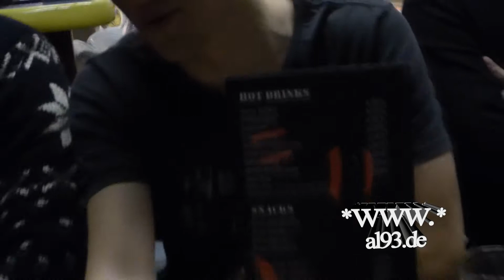12.12.2014 Al '93 Weihnachtsbowling im A10 Center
Im A10 Center Königs Wusterhausen wiederholten wir unsere Weihnachtsfeier vom letzten Jahr. Nur die Reihenfolge änderte sich. Erst Essen und dann Bowling.